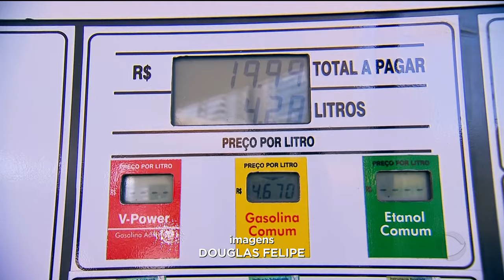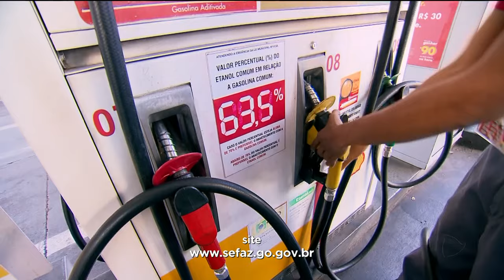OLHO NA BOMBA: POSTOS NÃO PRECISAM MAIS INFORMAR PREÇOS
A gente começa falando sobre a decisão da justiça que desobriga os postos a informar o preço dos combustíveis ao aplicativo de OLHO NA BOMBA. O SINDIPOSTO diz que propôs a ação porque muitos empresários estavam sendo multados. Os motoristas não gostaram.